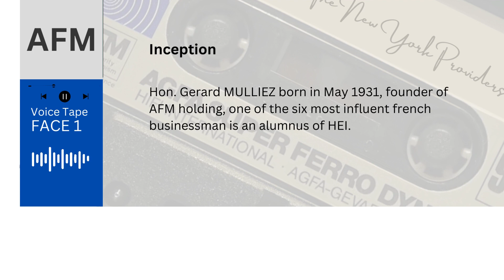Gerard MULLIEZ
Noise doesn't do any good. Good does not make noise.

00:00 Prologue
00:14 Inception
00:29 Interview core
02:27 Conclusion